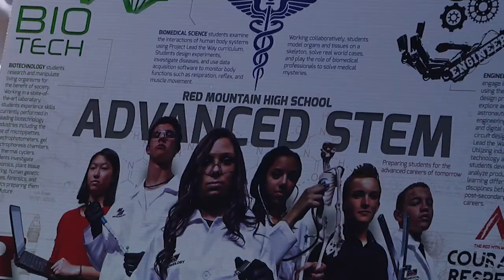Geeks Night Out Overview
Discover the Science at the 2018 Geeks Night Out on March 1, 2018 in Tempe